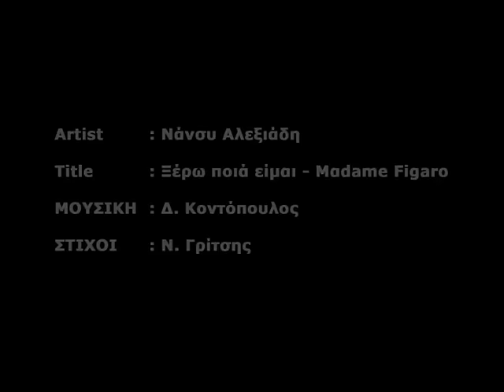Νάνσυ Αλεξιάδου - Ξέρω Ποια Είμαι | Nansi Alexiadou - Ksero Poia Eimai (Official Music Video)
Lyrics: Nikos Gritsis

Άκουσέ το εδώ / Stream it here:
♫ Napster:
♫ Akazoo:
♫ Rdio: